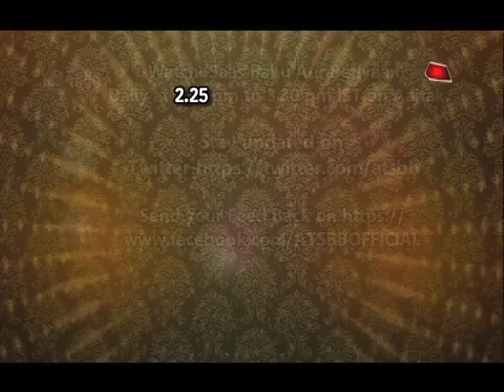Aapke Aa Jaane Se: SHOCKING! Yash Tries To RAPE Vedika!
Checkout this shocking video where Yash tries to rape Vedika in Aapke Aa Jaane Se..